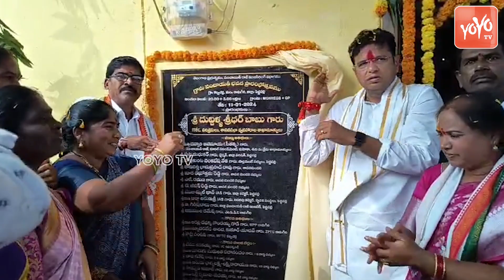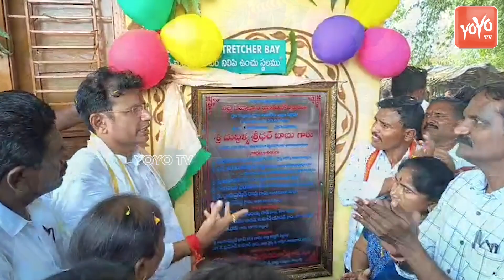ఆరు గ్యారంటీలను ఖచ్చితంగా అమలు చేస్తాం.Minister Sridhar Babu About Congress Guarantees |YOYO TV News